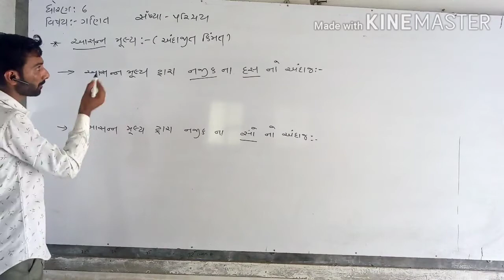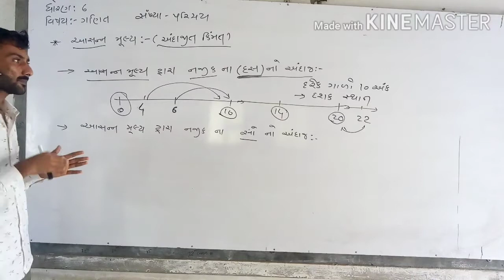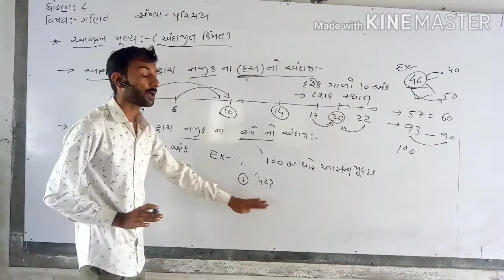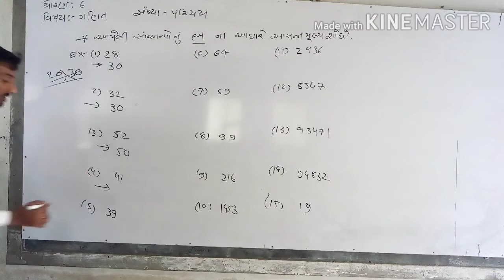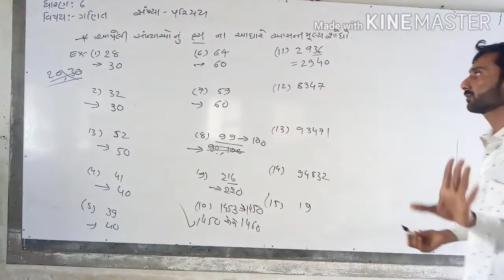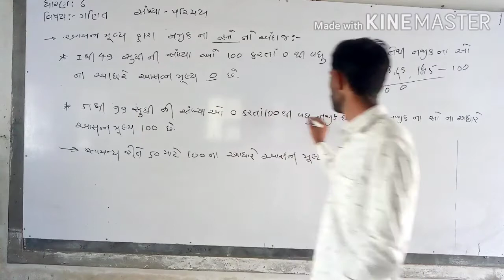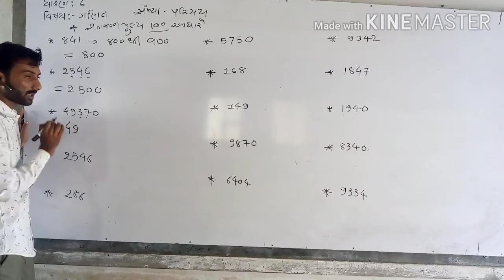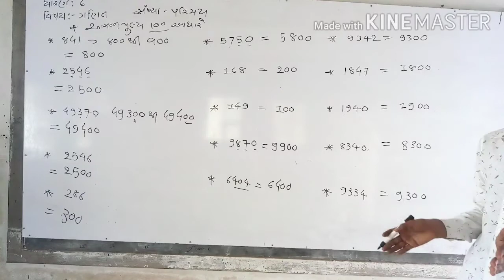BARAD SIR (MATHS)(std6)DARSHAN SCHOOL